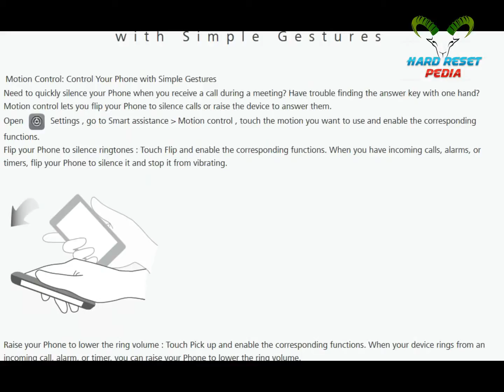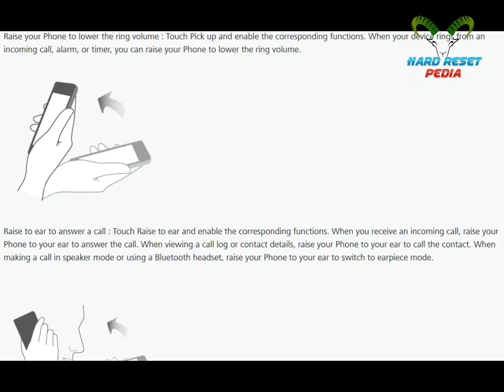☑️ Activate Motion Control HUAWEI Mate 10 Pro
How To Use Motion Control HUAWEI Mate 10 Control your phone with gestures.